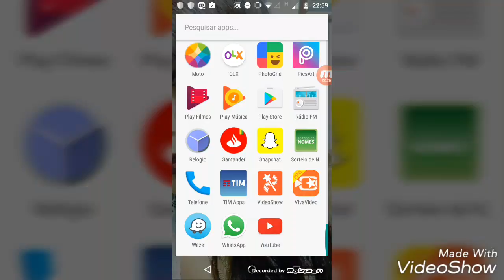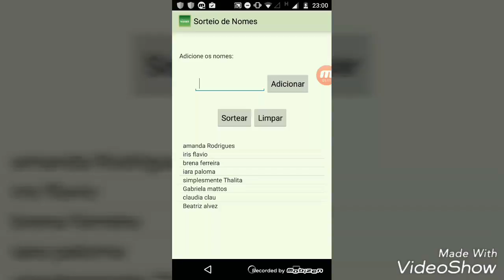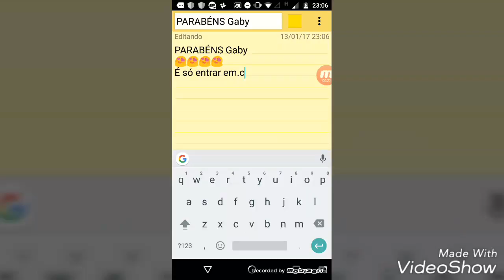Resultado do sorteio ! Parte 1